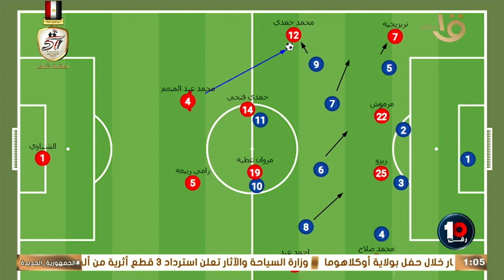ليه المنتخب كان وحش في الشوط الأول؟ محمود شاكر هيقولك المشاكل اللي واجهت مصر ضد موريتانيا